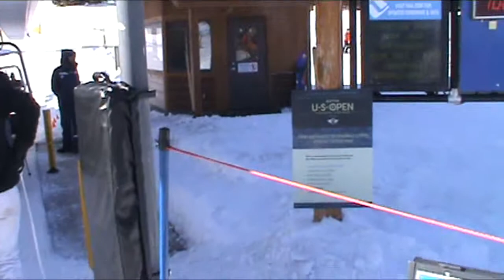Vail Wildwood Express lift (03-09-15) morning